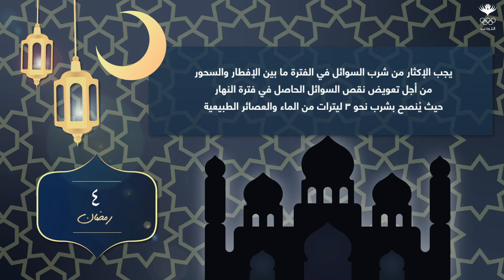🌙🕌 4 رمضان 🌙🕌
نصيحة اليوم من اللجنة الأولمبية الأردنية